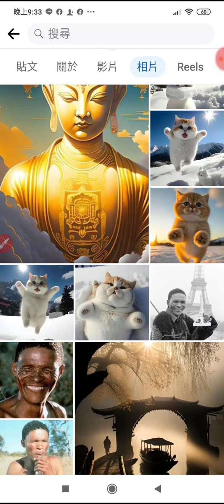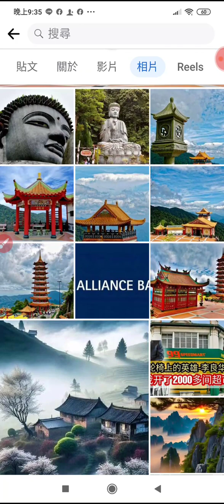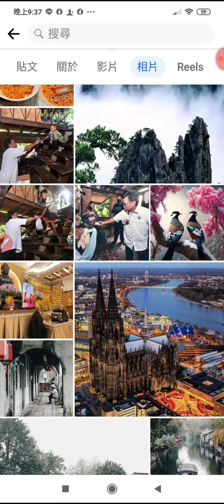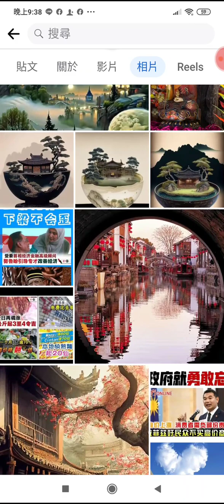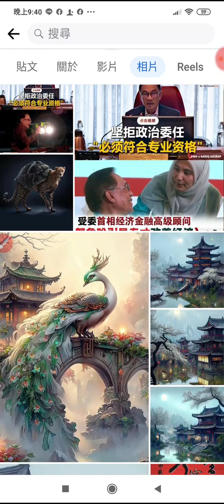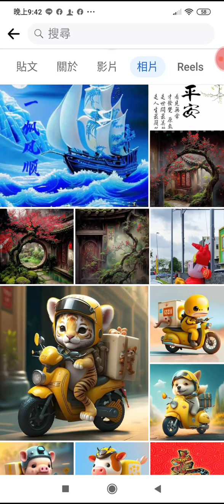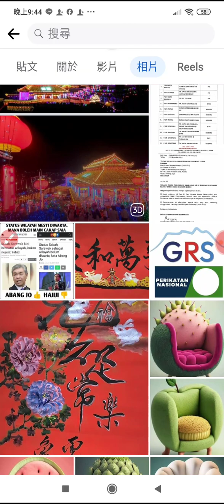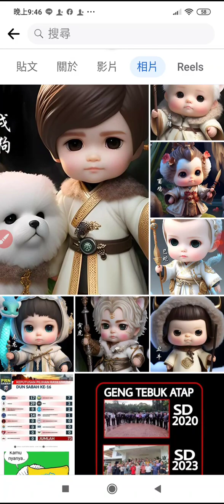20230215#心經#彌勒救苦真經 讀經附加很美的#風景圖 古典美 藝術 圖片來自#臉書#柯南 分享.mp4#藝術讀經#art#image#beautiful